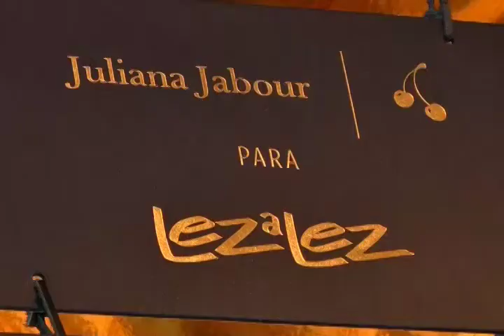Juliana Jabour fala da moda inverno [Programa Evidência 27-03-2015]